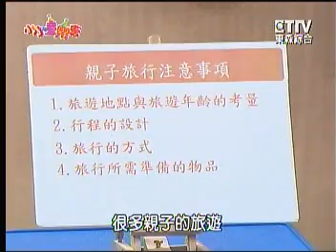101.1.28 東森綜合32台 [小小童樂會]。假日何處去(3-1)